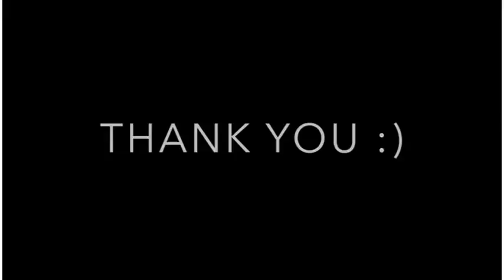Movies VFX Before & After Visual Effects k 11 Loknyay Hind हिंदी